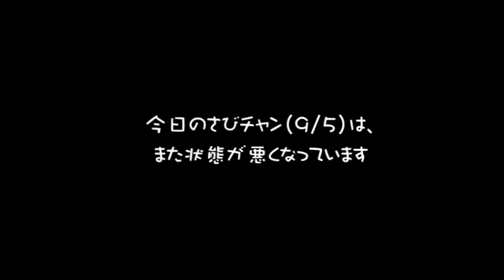さびチャン病院へ行く 2019.9.3～9.4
さびチャンの具合がよくありません。グッタリして動けない状態となり、病院へ連れて行きました。前回の病院は7月30日でした。驚いたのは体重が1.46kgしかないことでした。前回は1.8kgだったのでさらに痩せてしまいました。のび太クンは4.5kgあるので、さびチャンは1/3ほどしかありません。ご飯はたくさん食べ、水も飲むのに痩せていってしまいます。
今回も脱水症状緩和のため点滴とビタミン剤・消炎剤を注射しました。少し元気を取り戻し、翌日は歩けるほどに回復しました。けれどまた状態は悪くなりつつあります。高齢で腎臓の悪化、認知症、甲状腺機能障害などいろんな問題を抱えているので、回復は難しいかもしれませんが、最後まで看取ってあげたいと思っています。